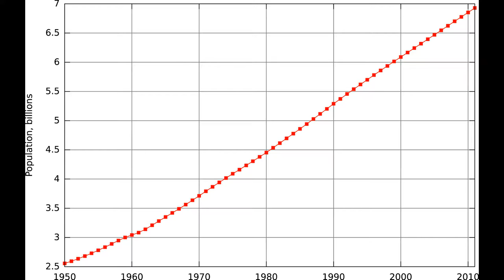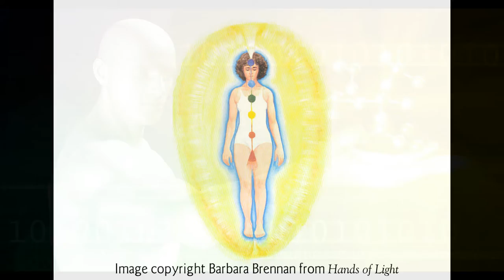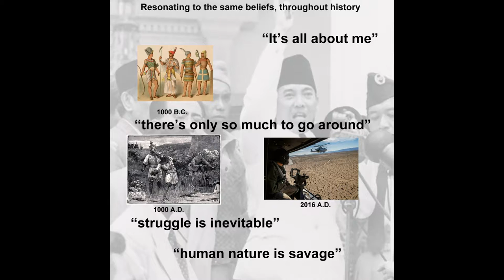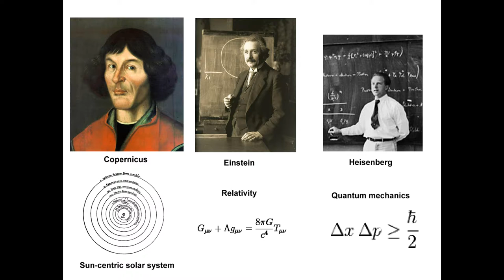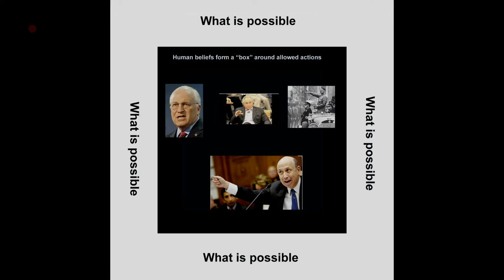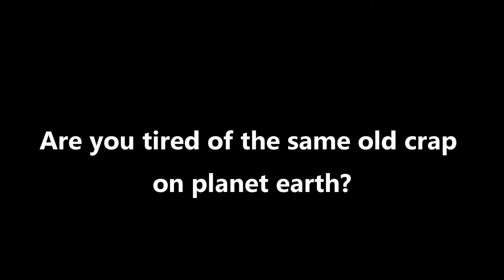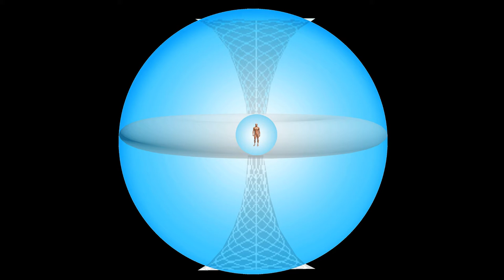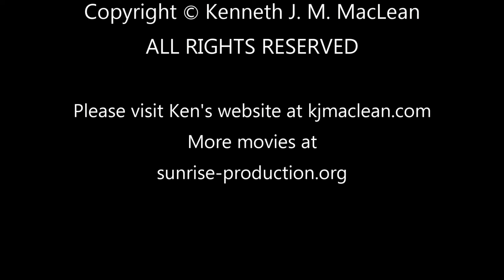The Evolution of Consciousness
The Matrix we are all living in is collapsing. More and more individuals are discovering their higher calling, and replacing old belief systems with ones more appropriate to a sane planetary civilization. We must come together and when we do we will  create a Renaissance in creativity and a planet that works together and discovers its higher potential..
This 1080 video replaces the 5 shorter videos. This is the complete movie with some additional information. I disabled comments to discourage trolls.